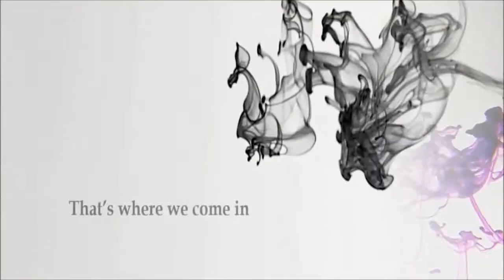Stamford website design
We are a tightly-knit, 7-member team of owners / investors; a caring, creative, and results-driven seasoned round-table of university-trained experts.

All Access Unlimited, LLC
91 Strawberry Hill Avenue, Suite 933